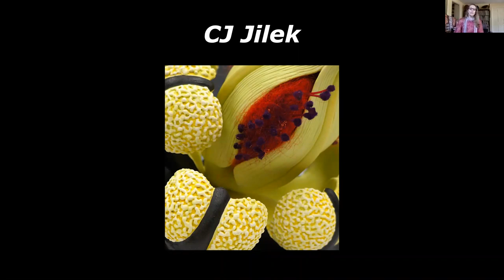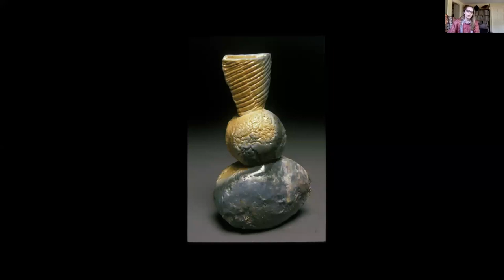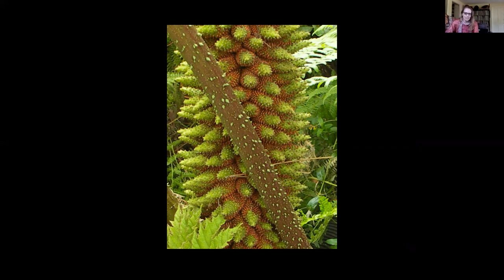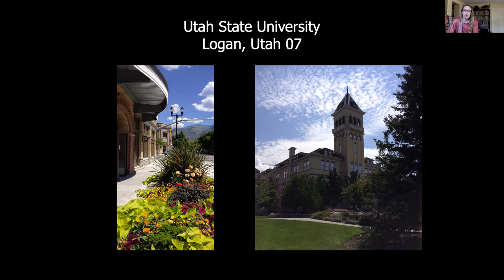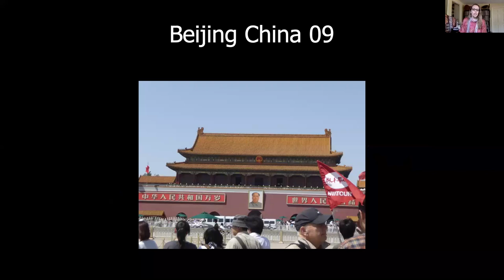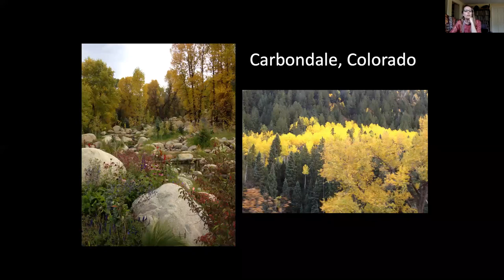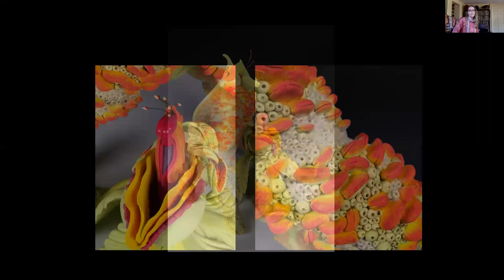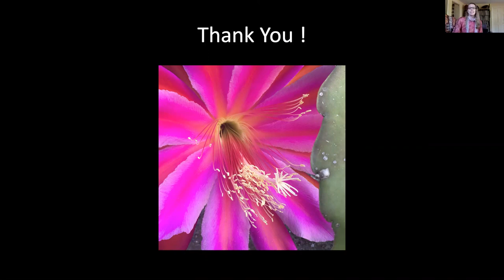Online Artist Talk: Cj Jilek 5.29.20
This Online Artist Talk with ceramicist Cj Jilek, presented by The Maloof, was conducted as a live Zoom mtg on May 29th, 2020, as the seventh in a series of online events where viewers are given insights into the work and practice of artists from Southern California's Inland Empire.